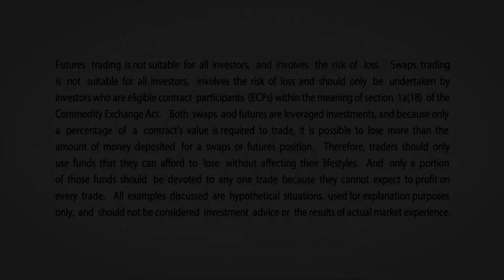April 17 Equities Commentary: Todd Colvin